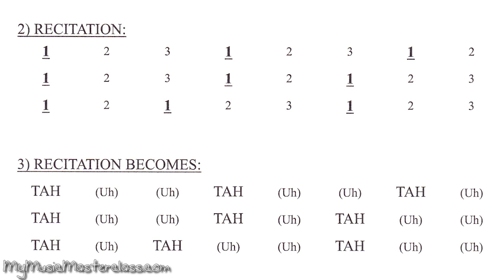Tom Scott - Indian Rhythm Studies Masterclass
Description: In this Indian rhythm masterclass, grammy award winning saxophonist/composer Tom Scott breaks down the basics of Indian rhythm, which helped shape his iconic style. Tom discusses and demonstrates a system for all instruments which can be used to internalize time, beat patterns and rhythmic superimposition. If you’re a fan of Tom Scott and want to learn from one of the best in the business, this rhythm lesson is for you. NOTE: There is a small PDF bundled with the download version of this video (not the $8.99 streaming version) which includes the embedded notation in this masterclass.

Topics Covered: Indian rhythm studies, 8 beat cycles, 16 beat cycles, reciting the syllables, superimposing rhythms, recitation, groupings, changing speeds, George Harrison, Ravi Shankar, etc.